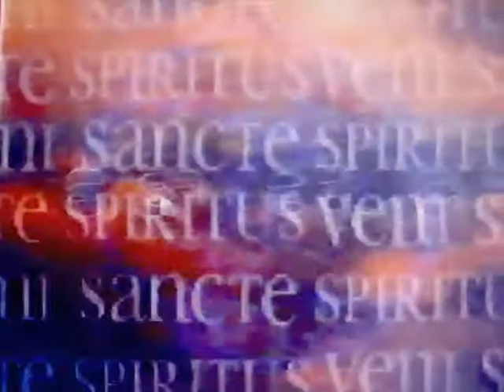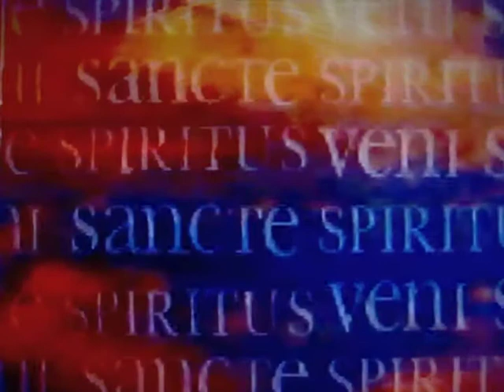"Sjælens Sprog" - The Language of the Soul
Degree Project, Danmarks Designskole 1995

"The Language of the Soul" - a multi-media installation concept using video and slide projections on multi-layered textile screens, animated typography/graphics and ambient music.

whilst you're watching this... pop The Future Sound of London's ambient classic "Papua New Guinea" (Dumb Child of Q Mix) on your turntable...